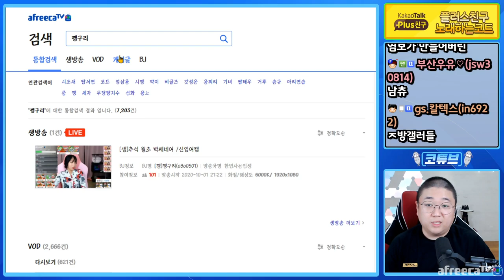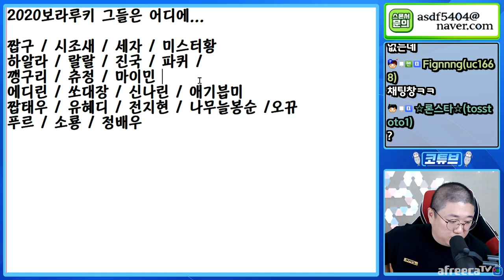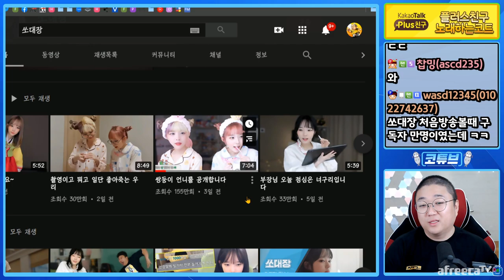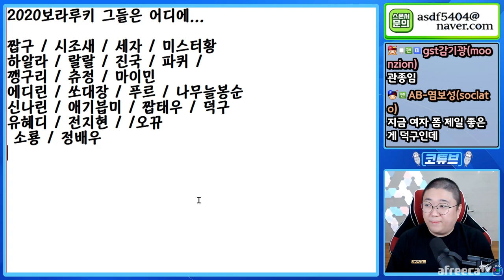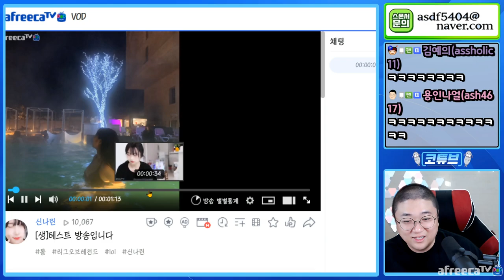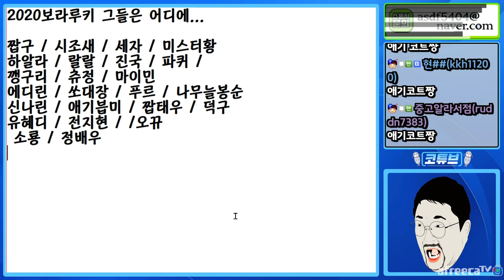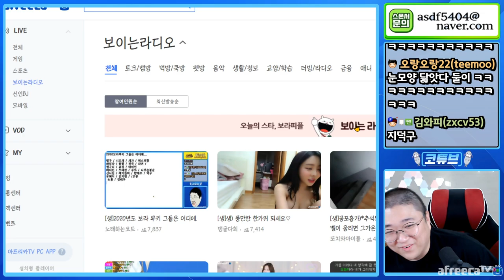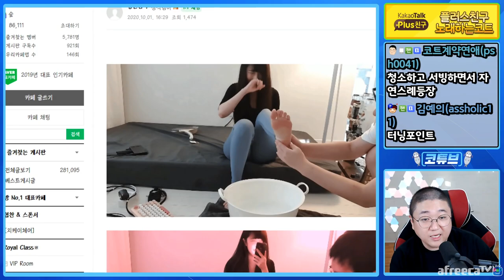보이는라디오 신흥강자에 대하여#2 (20.10.01-3)